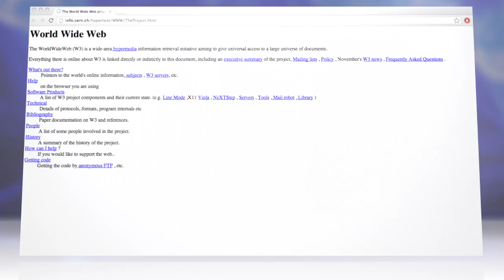The Open World Wide Web Turns 20 Today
OK, the page itself isn't that impressive, but it did open the door for the Web as we know it.